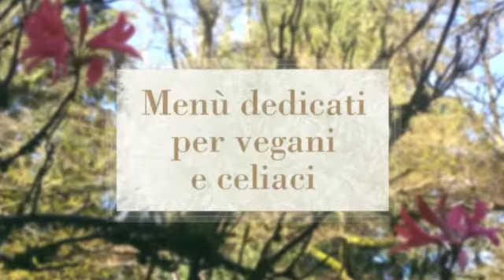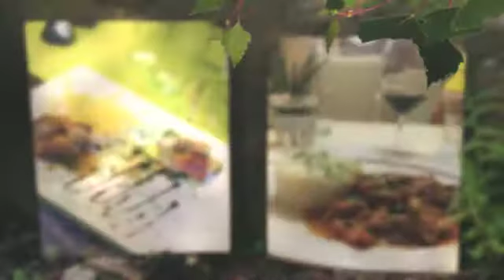Sale & Pepe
Il Ristorante Pizzeria Sale & Pepe si trova a Borgo Valsugana(TN); si tratta di un locale con un'ampia scelta di cibi che soddisfa qualsiasi palato.

Bel locale, curato, con una selezione di pizze con diversi impasti; ottima la pizza a chi piace bassa e buoni ingredienti con impasto ben lievitato, leggero e digeribile, possibilità di pizza senza glutine.

Carne e pesce niente male; da provare i risotti molto gustosi e la pasta anche per celiaci. Consigliata la frittura mista. Sublimi i dolci.

Menù dedicato per vegani, celiaci e per bamibini.